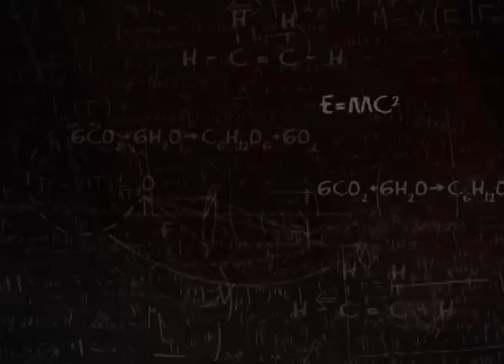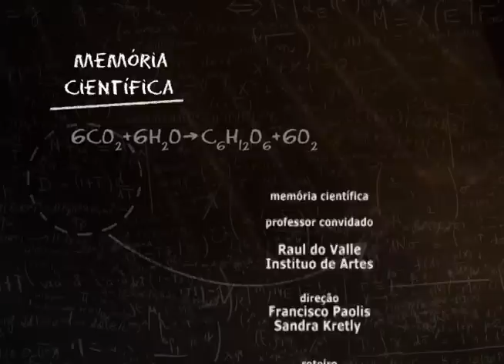Memória Científica - Raul do Valle